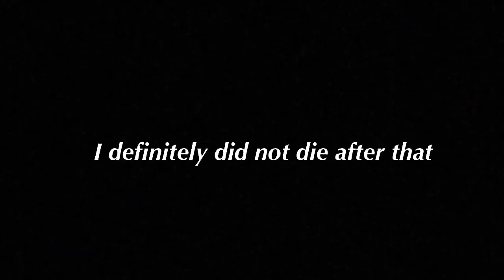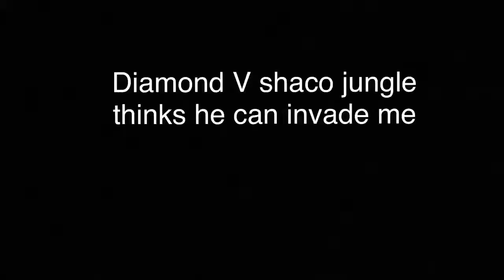Crockpot's Shaco Montage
615k Mastery Point Shaco Montage

After hoarding highlights for over 6 months, i finally made my first montage.

Heart of Coward - Shade
Spongebob Music - Grass Skirt Chase
Dean Martin - Ain't That A Kick In The Head